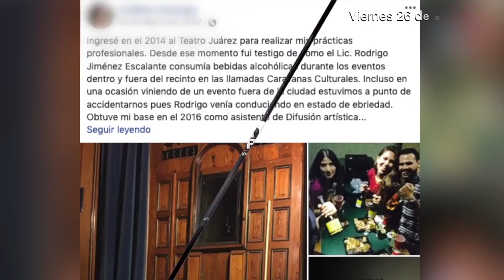Breves de la Zona, resumen de la semana - 27 de abril 2019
PorSiTeLoPerdiste | Te dejamos ElResumen con las noticias más relevantes de la semana en las BrevesDeLaZona.